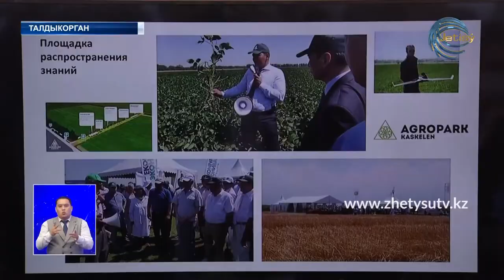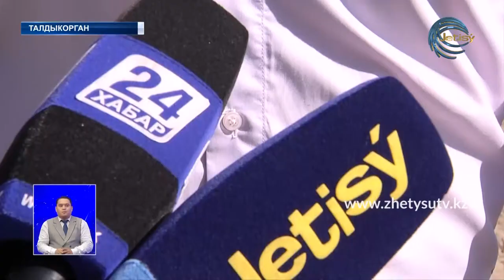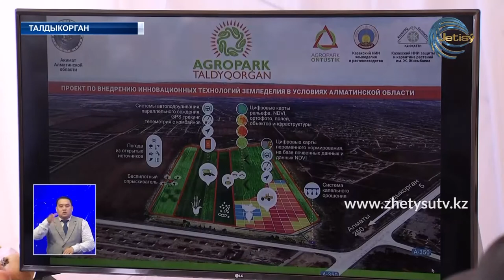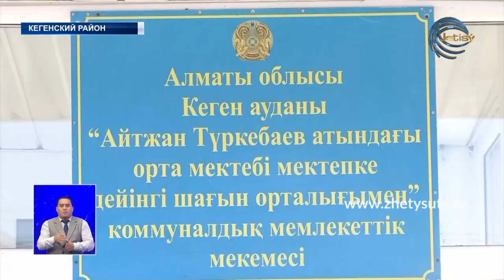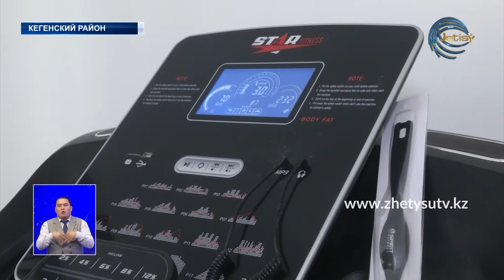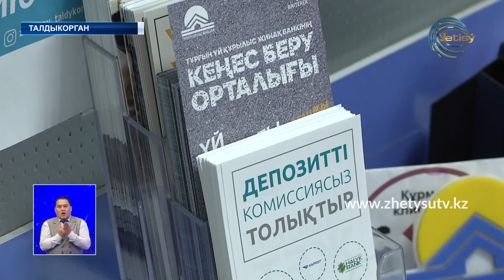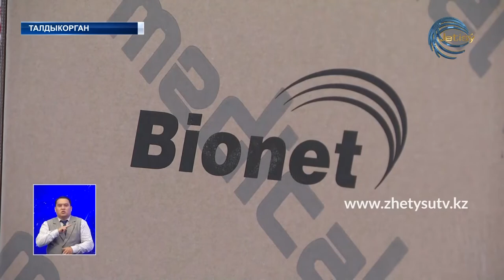НОВОСТИ ЖЕТЫСУ (09.09.20) 21:30